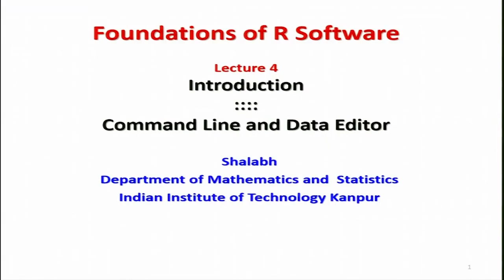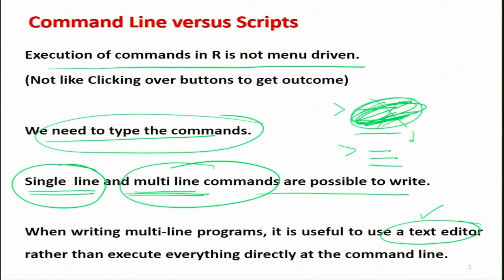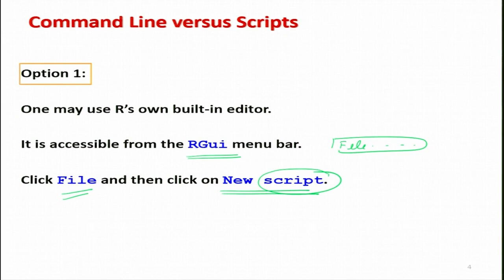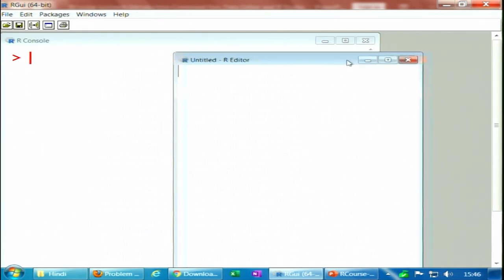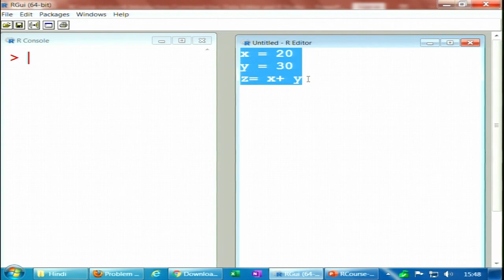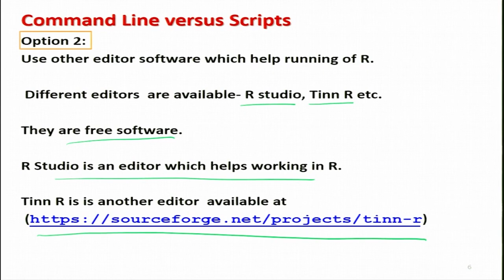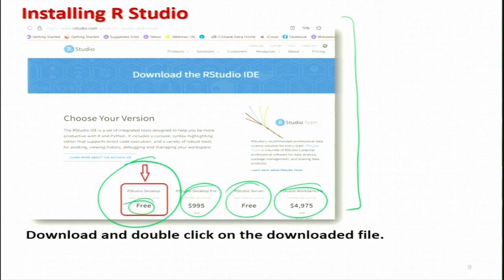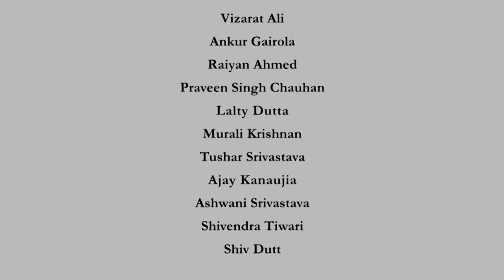Command Line and Data editor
Subject:Mathematics
Course:Foundations of R Software (In Hindi Language)